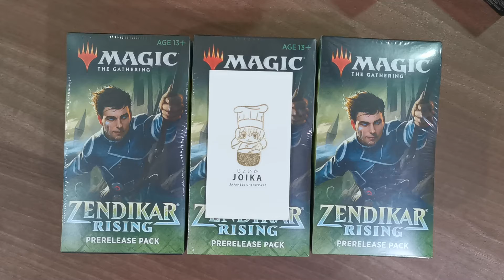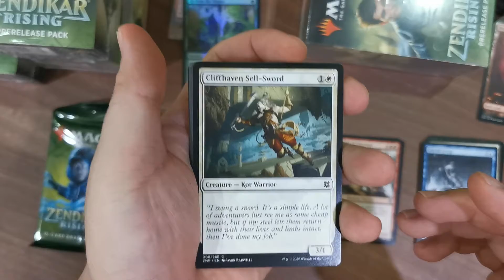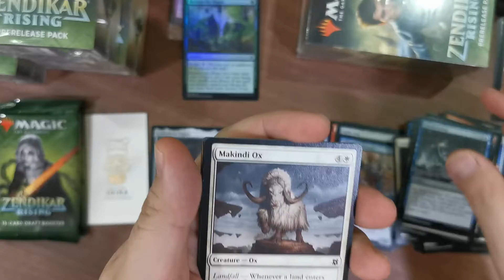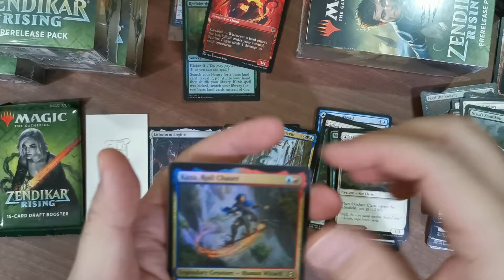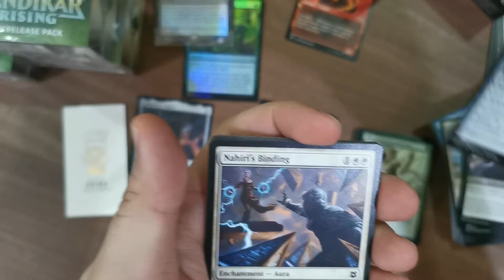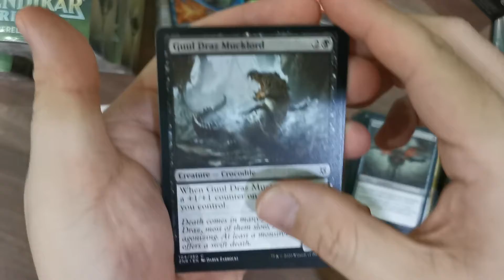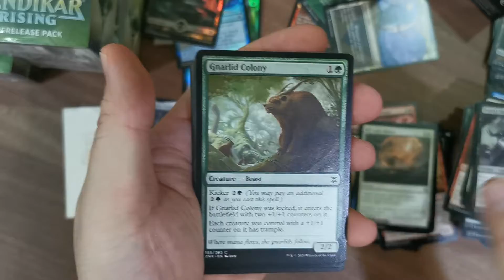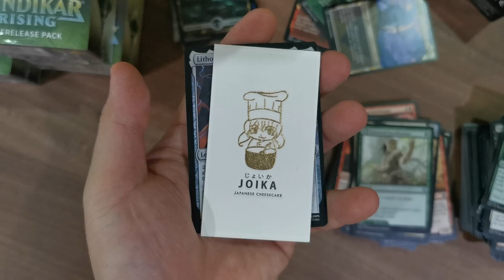Zendikar Rising Pre Release Pack Opening #07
I Split the video into 9 parts, 2 packs each because my upload speed is so crappy since the last week.

*I spoke in Indonesian for this video, maybe i'll try to make the next videos in English later